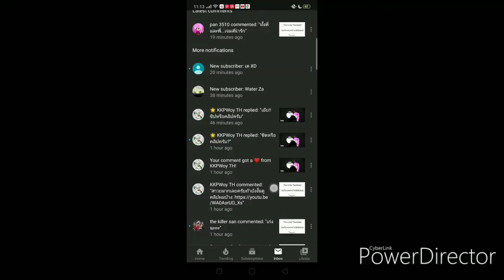ขอบคุณมวาก!!!